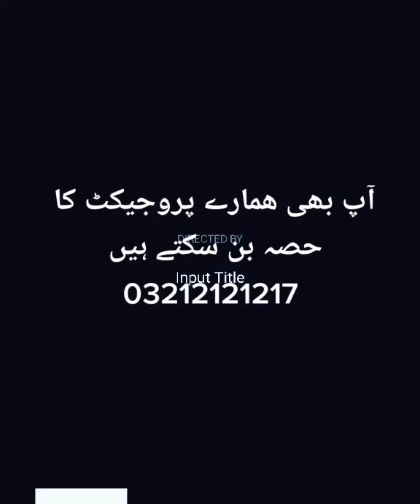Kalyar Livestock Farms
App Bhi Hamare Project Ka Hissa Ban Sakte Hain...